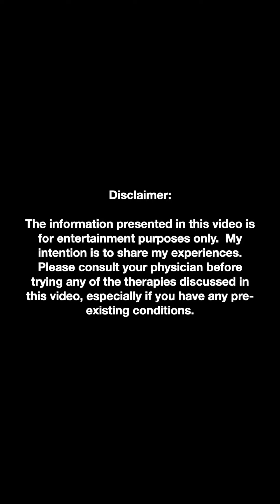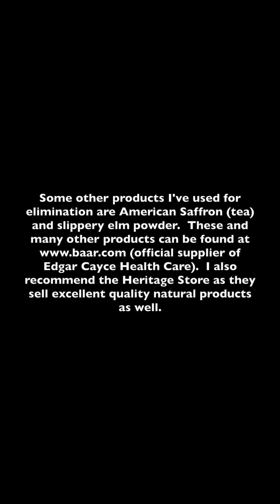How I Stay Healthy | A Basic Primer - Edgar Cayce on Holistic Health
Health is so important.  If I had not been able to get my allergies under control, I would not have been able to do so many things in my life like doing nails, travel, etc.  There was a point in my life when I didn’t feel well and it was difficult to follow my passions…

This video discusses assimilation, elimination (and detox), osteopathic treatments, and spiritual ideal as mentioned in the Edgar Cayce readings.  Cayce emphasized the importance of diet and maintaining an alkaline/acid balance in the body by consuming approximately 80% alkaline foods.  Also, proper elimination was integral in maintaining optimal health.  Sometimes, certain remedies were given such as the apple diet and castor oil pack (over the liver).  Also, mentioned in many readings were the suggestion to use the radioactive appliance, violet ray machine, and the wet cell battery (for more extreme cases).  Osteopathic treatments were recommended for many people as well.

Cayce always stressed the importance in the balance of the mind, body, and spirit.  Also, setting a spiritual ideal is very important for living a life of purpose.

*The Redmond Earthpaste mentioned in the video does contain xylitol.  Also, the company has added nano silver to their toothpastes now.